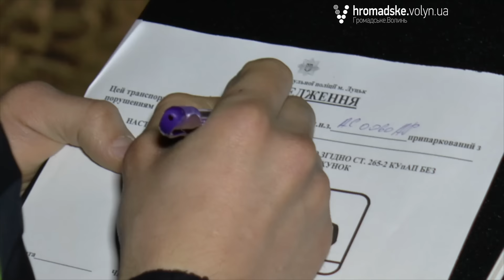«Нічна варта» № 1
У ніч з 22 на 23 січня журналісти «Громадського.Волинь» стежил за громадьским порядком у Луцьку спільно із патрульними поліцейськими. Як проходила «Нічна варта» із новими правоохоронцями, дивіться у спеціальному репортажі Марії Доманської та Юрія Сілюка.